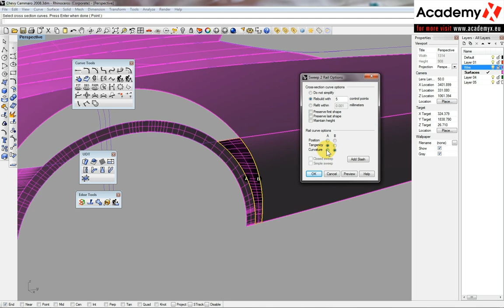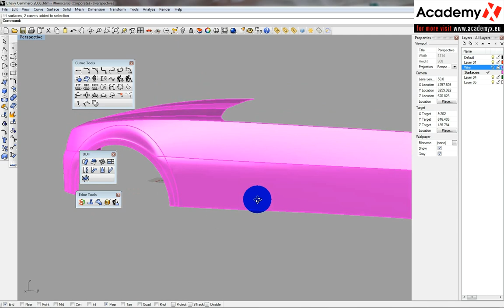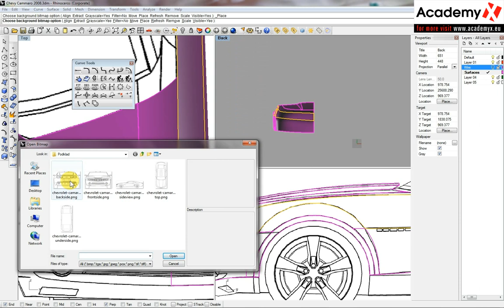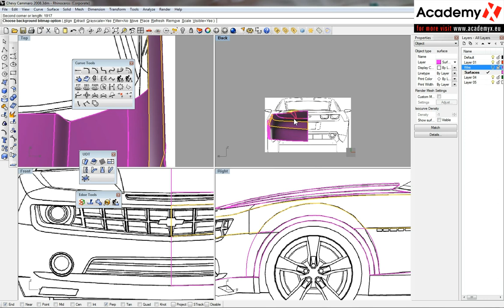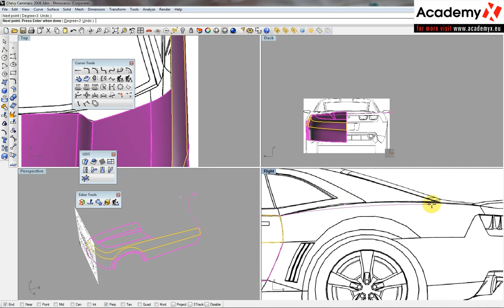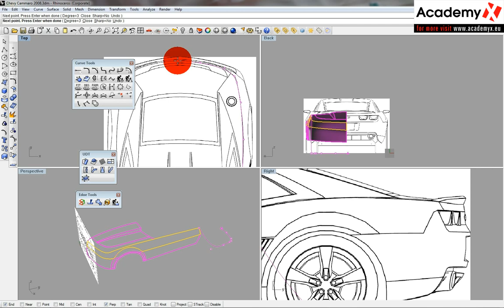Mc Neel Rhinoceros Car modeling tutorial part 15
In this tutorial we will model a chevrolet camaro body in Mc Neel Rhinoceros. We insert blueprint (top, bottom, front) to model space and we start modeling of them. We model the parts of the body intergrade.